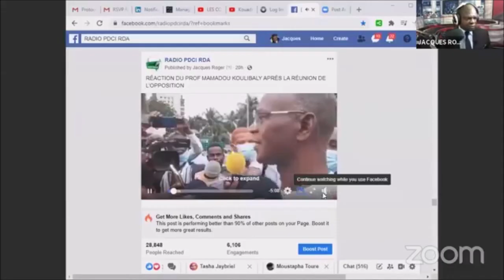21/09/2020. AFRIQUE 2050 - COTE D'IVOIRE ACTUALITÉ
AFRIQUE 2050 - COTE D'IVOIRE ACTUALITÉ